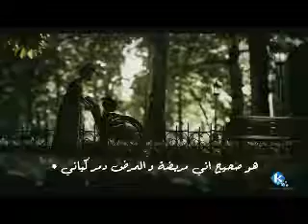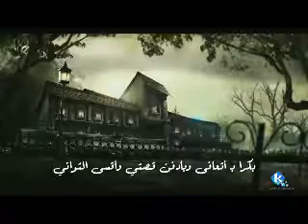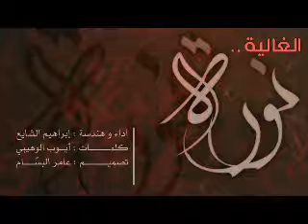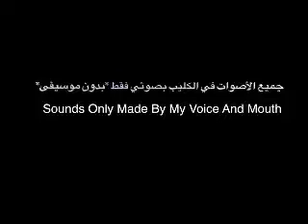Ultimate Collection of Ibrahim Al Shayi' Anasheed 2017 -مجموعة أناشيد إبراهيم الشايع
Salam All!
Welcome to the Our YouTube Channel. We are an Islamic YouTube page dedicated to bringing you the best Nasheeds Quran recitations and mini-lectures.
Please Visit Us And Enjoy